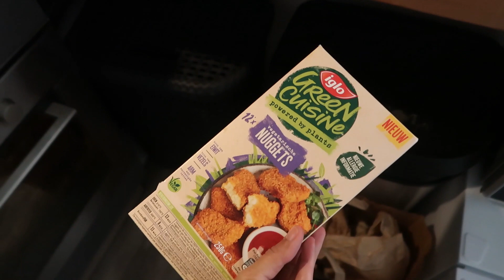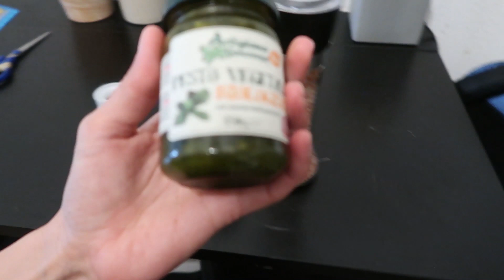Nieuwe broek & kraamvisite || Mamavlog #60